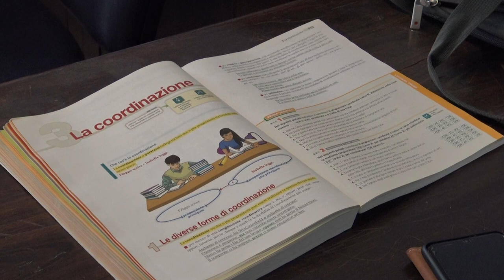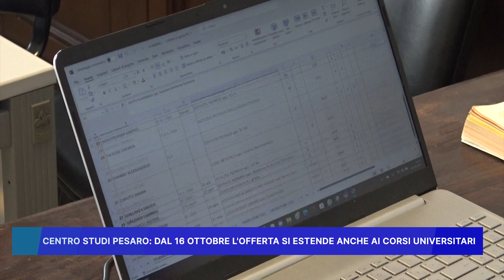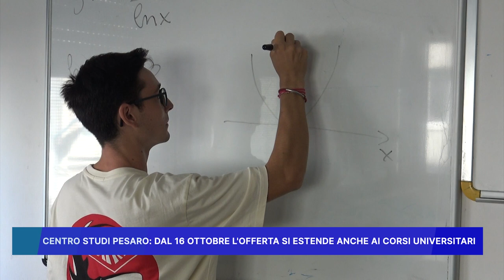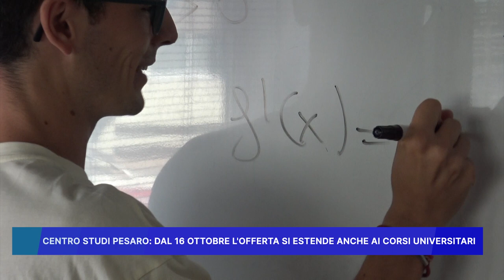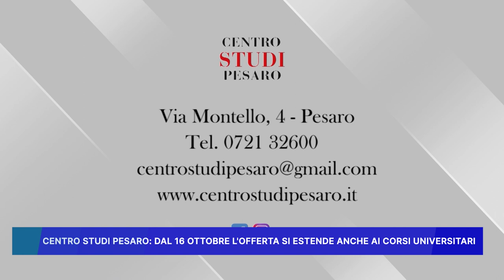CENTRO STUDI PESARO, DAL 16 OTTOBRE L' OFFERTA SI ESTENDE ANCHE AI CORSI UNIVERSITARI